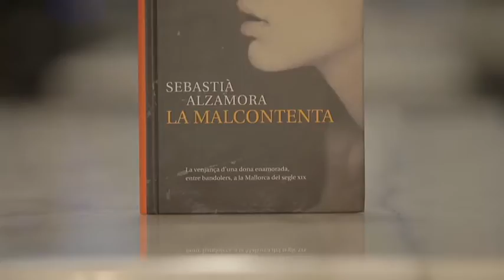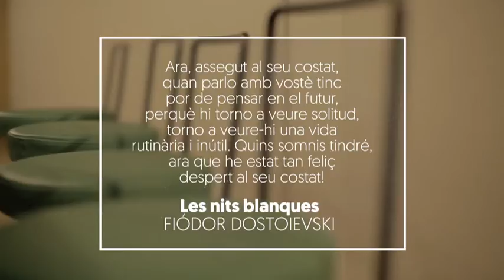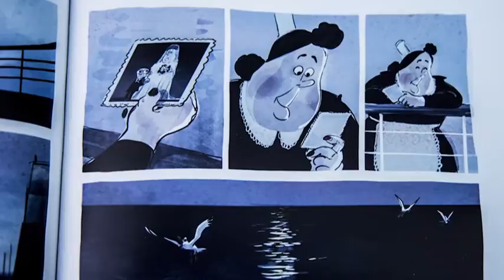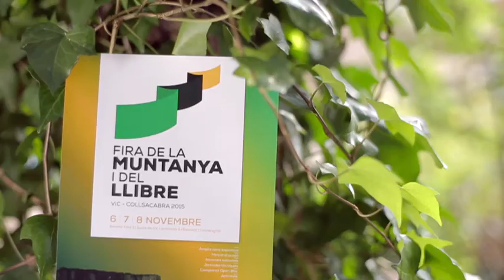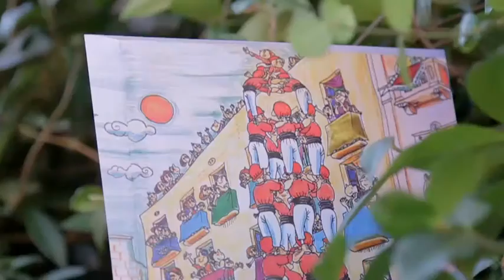TV3 - Tria33 - Tria33 - capítol 116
Anna Guitart fa la seva tria personal entre diferents propostes literàries i Júlia Bertran entrevista l'actriu i "performer" Agnès Mateus, que passeja pel circuit alternatiu el seu espectacle "Hostiando a M". El programa el completarà un repàs a les novetats de la cartellera cinematogràfica, amb especial atenció a l'última Palma d'Or del Festival de Canes.